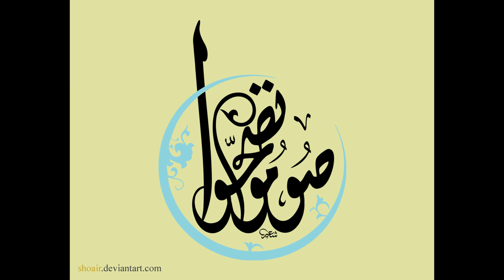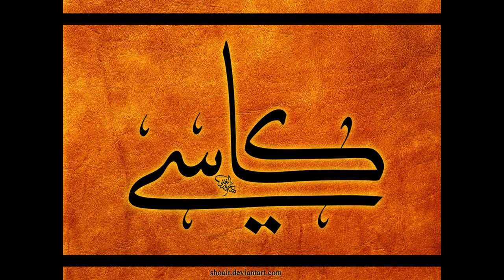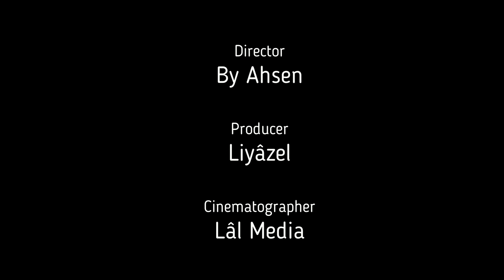Dön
Lâl Media tarafından hazırlanmıştır.